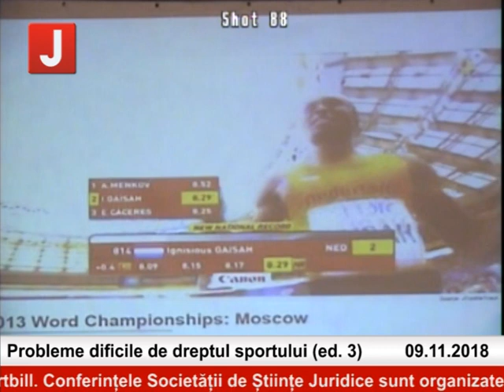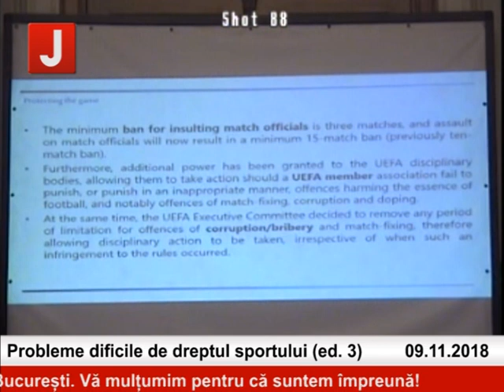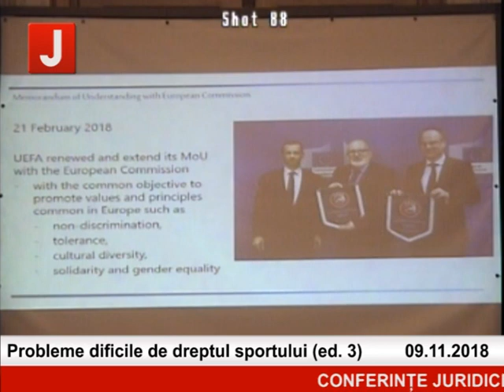Probleme dificile de dreptul sportului (ed. 3) | Panel 1